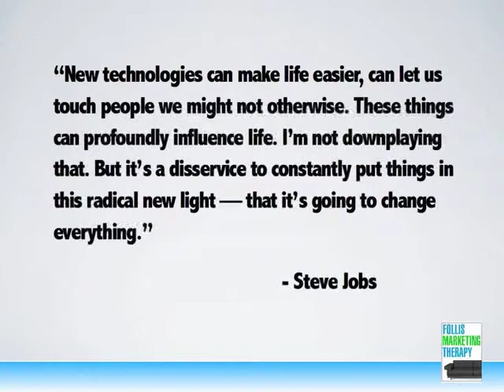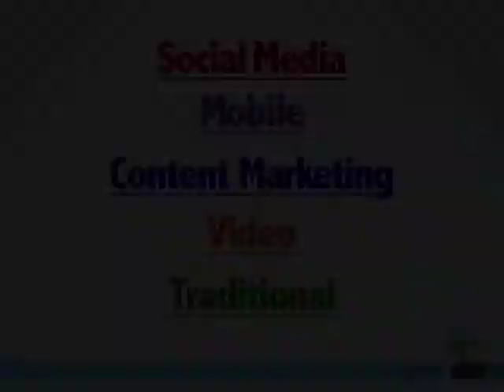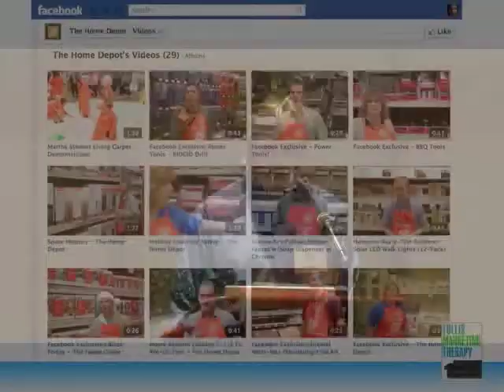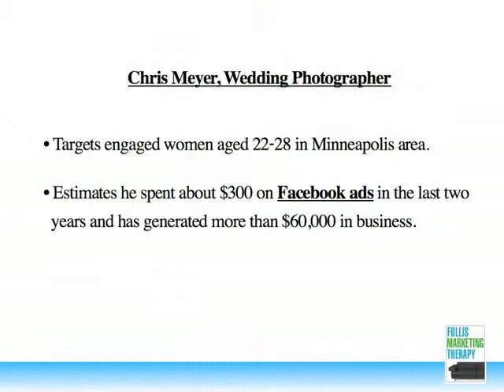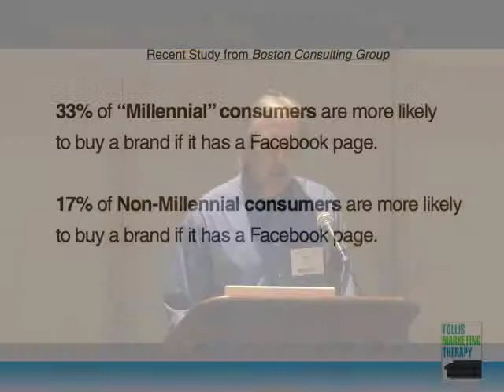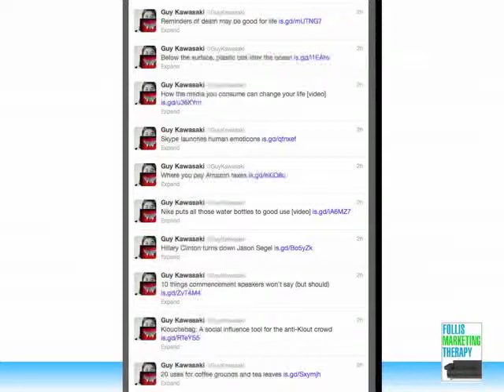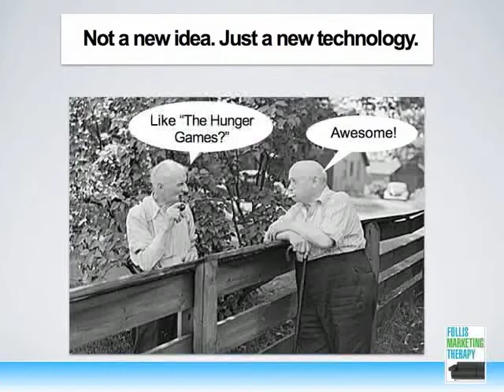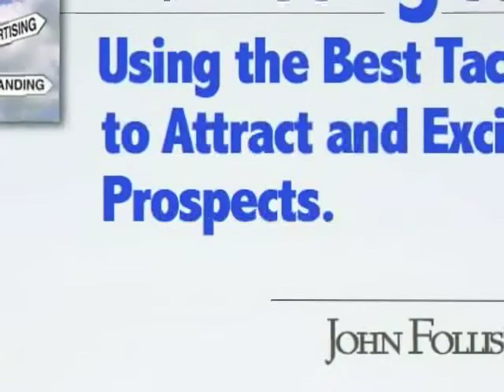"Marketing 3.0" NYBizExpo presentation by John Follis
New York marketing expert, John Follis, covers all aspects of digital marketing including social media (Facebook, Twitter, LinkedIn, Pinterest) content marketing, video, apps, QR codes, and creating a strong brand.